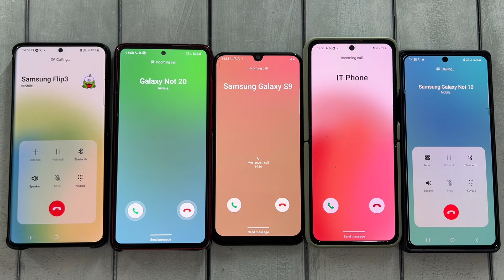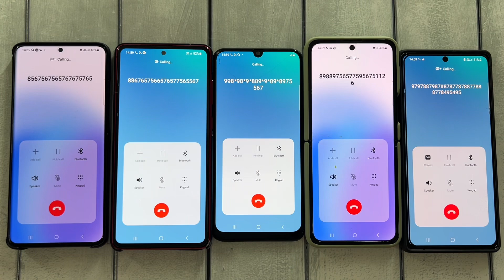Incoming Call Samsung Galaxy Series/ S 22 & A50& Note 20 & Note 10 & Z Flip 3